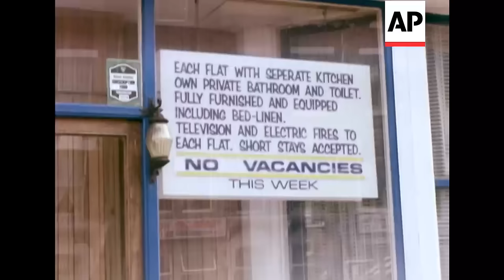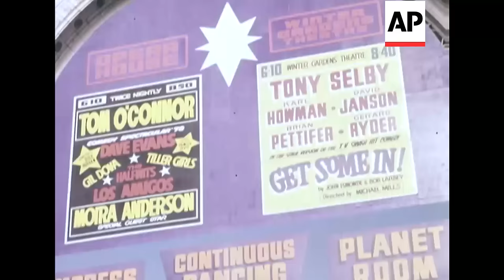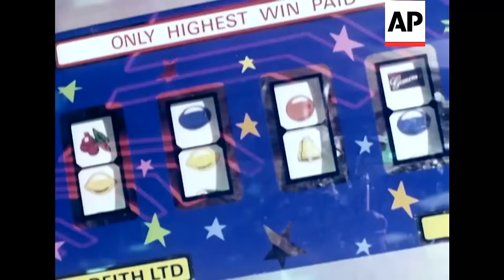British Seaside - 1978 | The Archivist Presents | #160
Ah, the Great British Seaside!  Blackpool in the 1970s, classic!

Since the late 19th Century, Blackpool has been a major holiday centre on the England's North-West coast. In good weather or bad there are many amusements to keep the visitors occupied, including those of the famous Blackpool Pleasure Beach. ® Each September people flock to the town to see the 'Illuminations' which are strung along the 'Golden Mile'. The special feature of this year's Lights are the television 'Muppets'.

GV sea breaking on shore. MS 2 women sitting in deck-chairs. LS beach and Blackpool Tower. LS aerial view of beach. Ditto. GV people on beach. MS people putting up deck-chairs on beach. MS 2 children paddling in sea. MS naked child walking along beach. LS aerial of beach. Aerial of Blackpool town. LS ditto. GV houses. MS hotels (Sunset Strip). GV rows of hotels. MS hotel window with signs. MS hotel window with 'No Vacancies' sign. MS ditto. LS aerial beach and town. LS Blackpool Tower. MS children playing on beach. CS child digging in sand. MS woman putting up a deck-chair. MS child put up onto a donkey. MS child riding pony. MS woman taking child for paddle. LS Blackpool Tower. GV tram moving along road. LS ditto. GV cars down street. GV crowds walking along. GV cars along street. CU sign 'The Good Old Days'. GV crowds along street. GV ditto. MS sign 'Winter Gardens'. MS signs 'Tom O'Connor' and 'Tony Selby'. MS sign 'Tommy Steele Stage Spectacular'. MS crowds along street. MS ditto. CU candy floss being made. MS candy floss bought and handed to child. BCU child eating candy floss. MS 6 people eating candy floss. BCU ice cream machine and cornet. CU machine turned off. MCU girl's face as she eats ice cream. MCU ditto (another girl). GV street. CU sign 'Bingo'. Various of Bingo session. Various of people with other amusements, including table games, one-armed bandits, fruit machines. Elevated view fairground. MS people boarding fairground scenic railway. GV train moving . LS small boats in water. Various shots people in boats and also from boats. CU view from scenic railway. Train hits water splash. Various ditto. GV elevated mini go-karts. GV elevated view of cottage. GV view from train. MS boy on mechanical horse. MS ditto. MS people on merry-go-round. MS ditto. MS chair lift. LS elevated view from chair lift. LS elevated view of fairground. MS girl on trampoline. MS ditto. MS rockets merry-go-round. MS people in rockets. MS scenic railway. MS ditto. Various ditto. CU people on a 'witch's hat'. MS ditto. GV fairground amusement. CU girl with arm round statue. GV Blackpool beach at dusk. GV Tower at dusk. GV street scene at night. Many various shots of illuminations and street scenes with Muppets as this year's theme. NB aerial shots are really elevated shots from Blackpool Tower.

You can license this story for commercial use through AP Archive - story number is: BM78-151